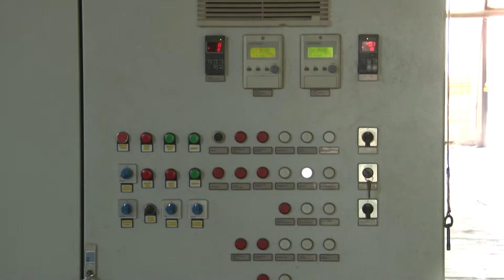Nema Kvaliteta Usluge Bez Ulaganja